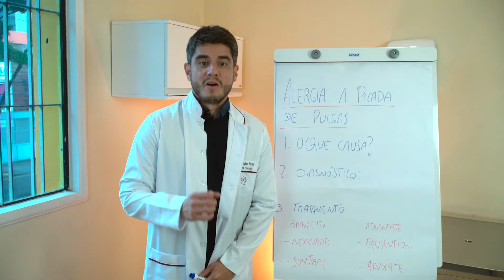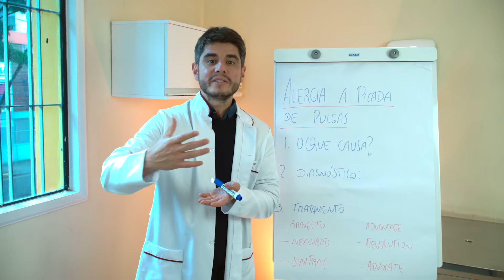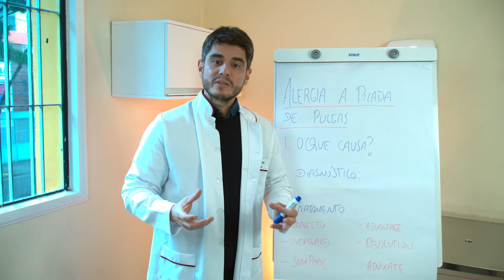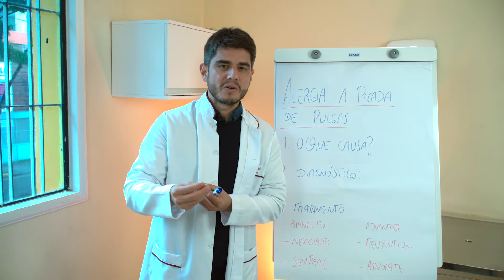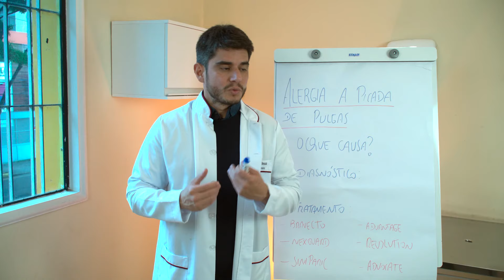Tudo sobre alergia a picada de pulgas!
Contamos com uma estrutura voltada para o atendimento Dermatológico Veterinário.

Desde sua graduação, possui mais de 13 anos de experiência na área, inclusive com experiência em grandes serviços de Dermatologia Veterinária como o HOVET – USP.

Toda estrutura necessária em dermatologia veterinária em um só lugar.